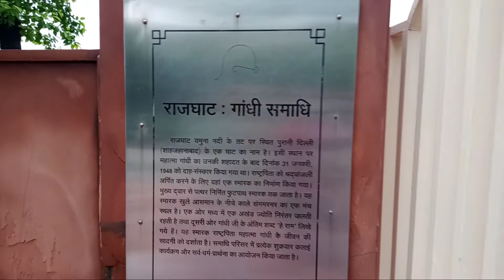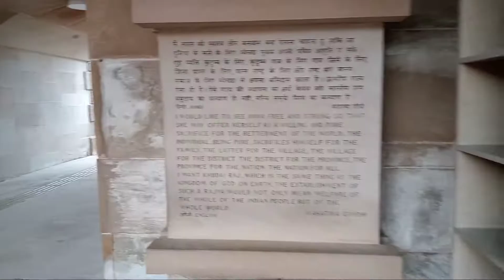Gandhi jayanti | Rajghat | New Delhi |Vlog -14 | Edu Strive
Hello Everyone. This is me Disha again with a new video.🤟
As we all know that Today's Gandhi Jayanti. So, we had visited Rajghat and there, we got much of the knowledge about him and his life.

Ignore Tags 😀